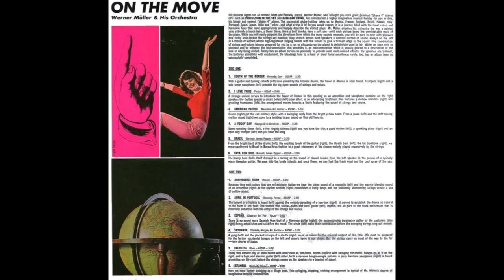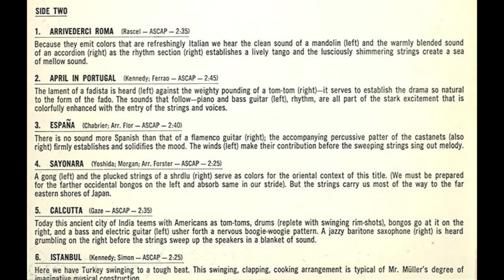Werner Müller - On The Move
Werner Müller - On The Move  (vinyl)  1963

LP. Decca  PFS 4029

The Cecca Record Company Limited, London, England